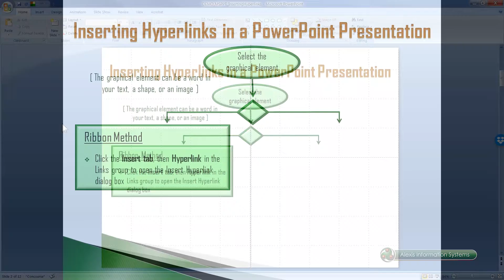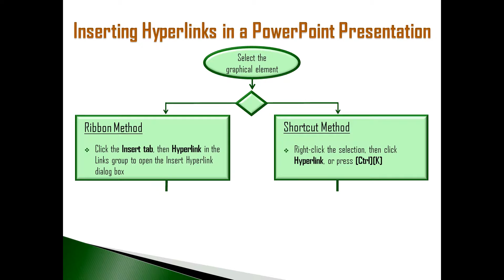Microsoft Office PowerPoint: Adding Hyperlinks To Your Slides | Alexis Information Systems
Watch and Learn how to add hyperlinks to your Microsoft PowerPoint slides/presentation.